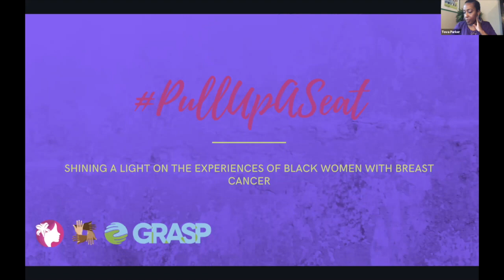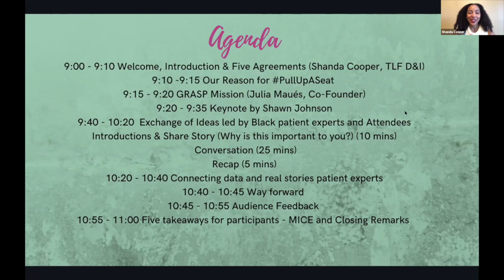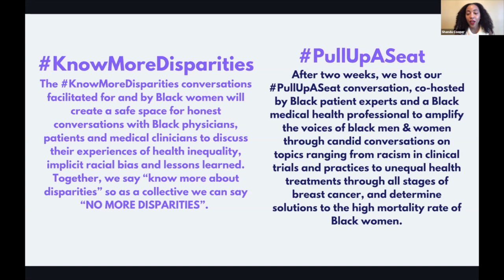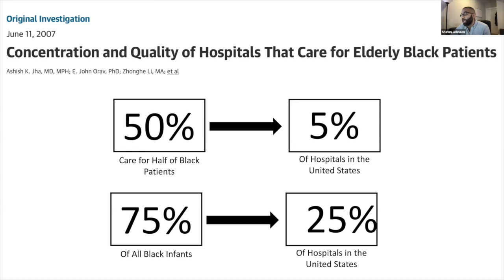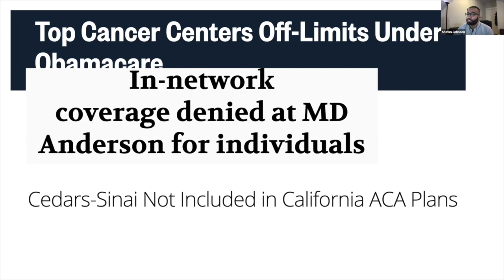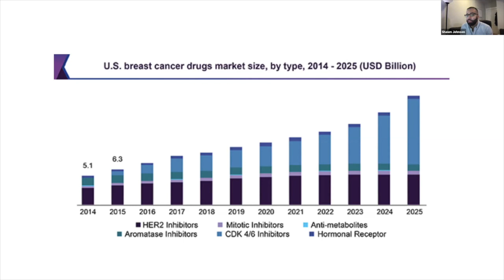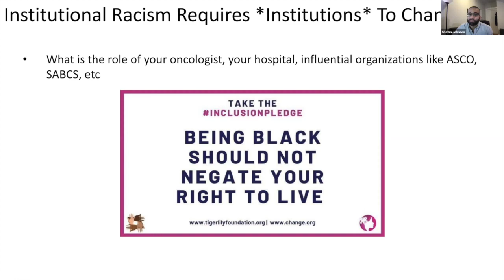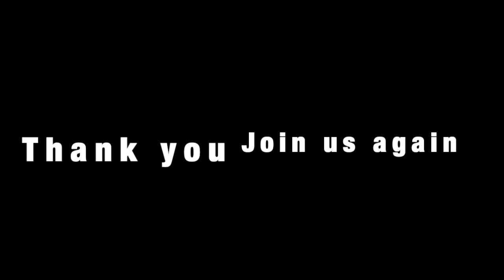November 2020 Pull Up A Seat: Cancer While Black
The Tigerlily Foundation and Guiding Researchers and Advocates for Scientific Partnerships (GRASP) November conversation was co-hosted by keynote speaker, Mr. Shawn Johnson, a medical student in the Pathways M.D. program at Harvard Medical School, and our patient experts, La’Kesha Jackson-Gordon, LaTayla Palmer, Tova Parker, Na’Diah Smith and Temi Omaghomi. The panelists focused on what it means to have “Cancer While Black: Moving Past the Medical Mistrust Impact”.